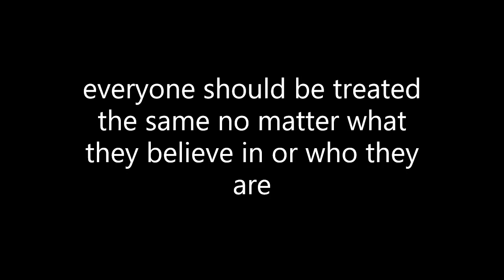black lives matter 2020